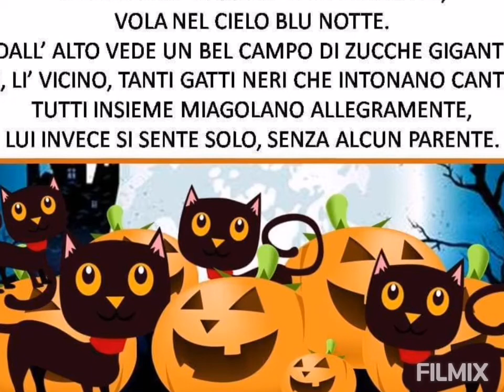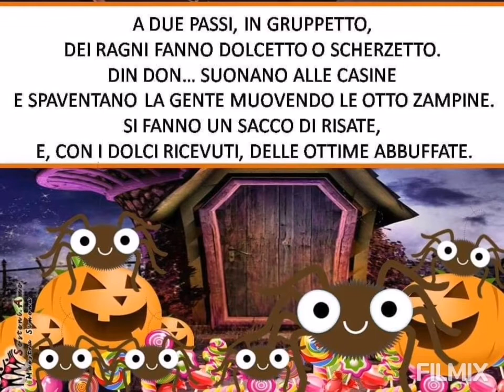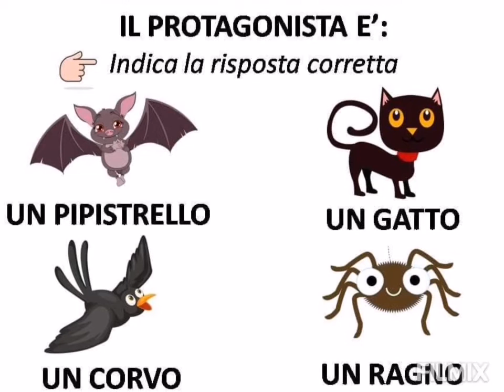Lello il pippistrello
Immagini di Simona Chianura